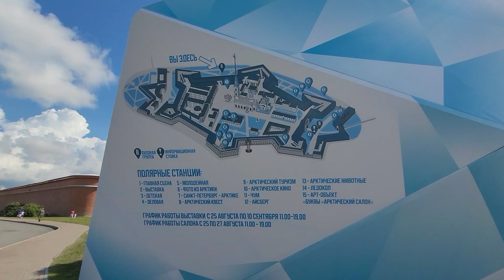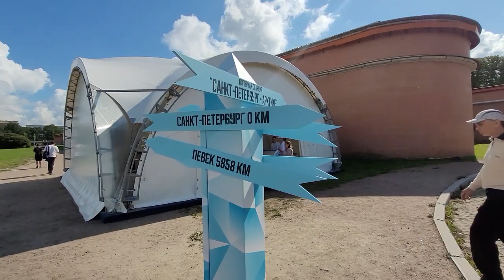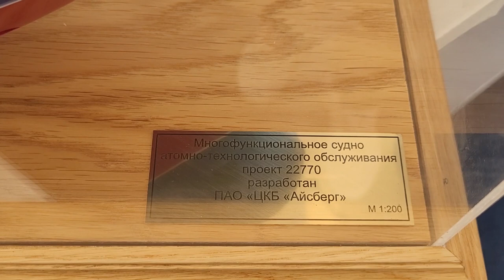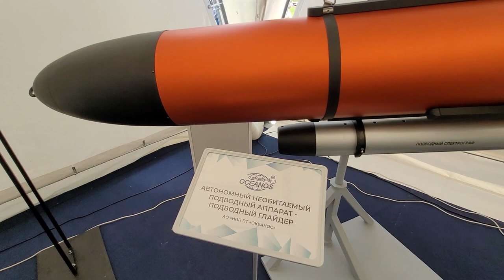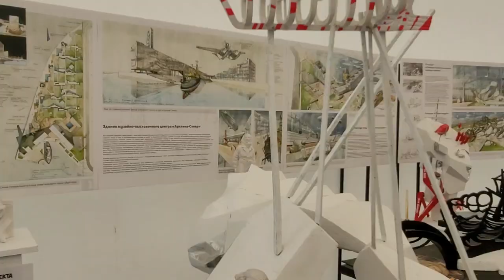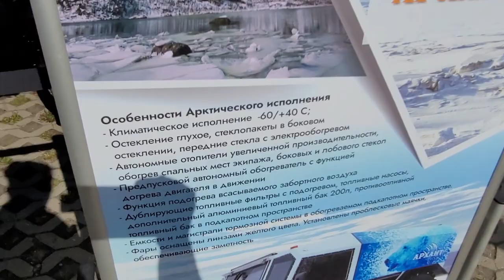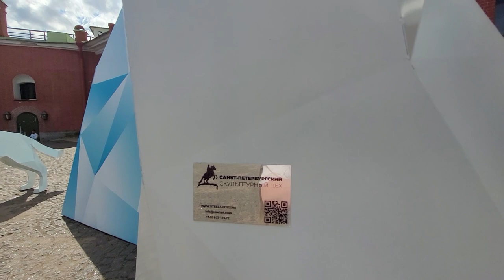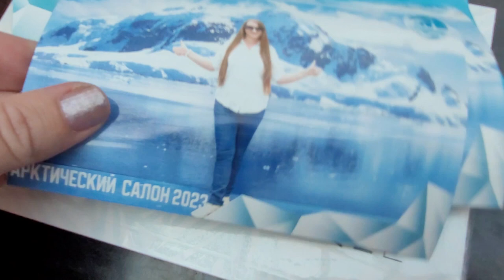LIVE*PITER: "Арктический" уикенд 2023 преподнёс много интересного...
С 25 по 27 августа 2023 года в Петропавловской крепости Санкт-Петербурга прошёл ежегодный "Арктический салон". Крутые вездеходы, атомные ледоколы и арктические фильмы были представлены на выставке, посвященной покорению Арктики. Что было представлено в этом году, смотрите в этом видео.